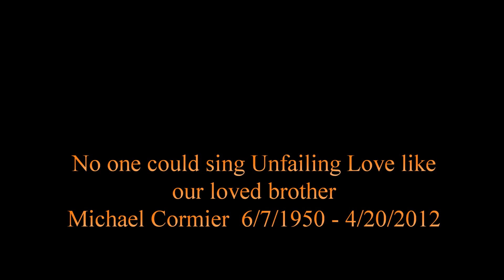Unfailing Love Evie Karlsson Cover ( A tribute video to Michael Cormier)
Michael was a Los Angeles California LA County coroner tech. He died mysteriously by arsenic poison. The case to this point has not been solved. This video is a tribute to our brother Mike. He had a wonderful voice and loved to sing. The song featured in this video is one we all loved. Unfailing Love which Mike was supposed to sing with me at our brother Gary who died 3 weeks prior to Mike's death of cancer.